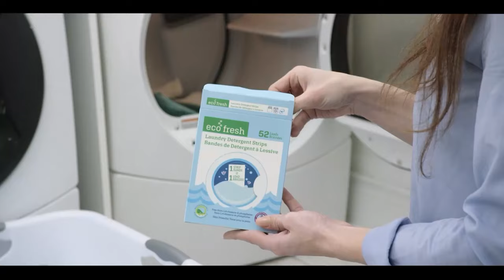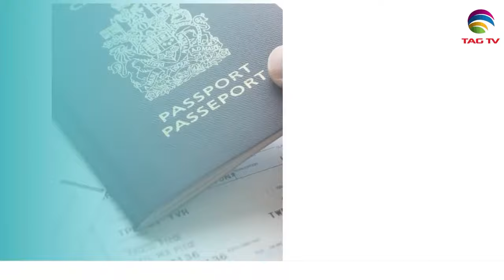International and Canadian News - October 20, 2023